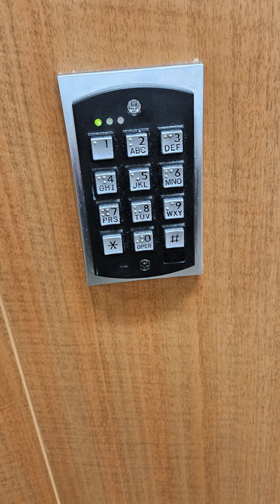Who Knew!?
Learned Something New Today